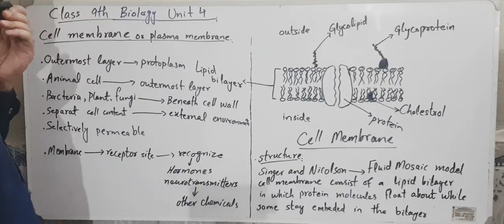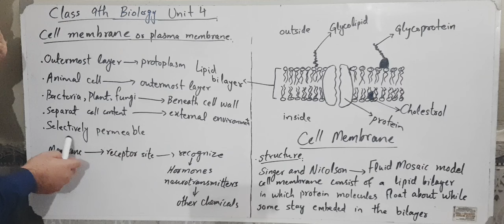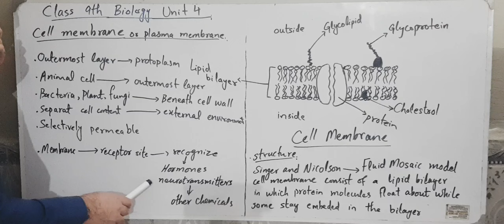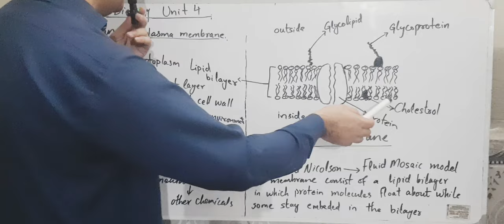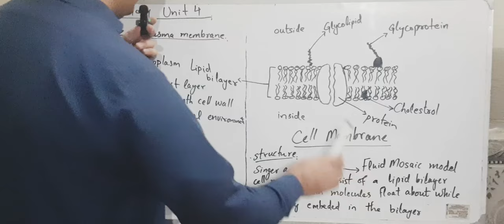Cell Membrane || Plasma Membrane || Class 9th Biology || unit 4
In this video, we dive into the fascinating world of the cell membrane! Learn about its vital role in protecting the cell, regulating what enters and exits. We’ll break down its structure, including the lipid bilayer, proteins, and carbohydrates. Whether you’re studying for an exam or just curious about cell biology, this video will give you a clear and engaging overview of the cell membrane.